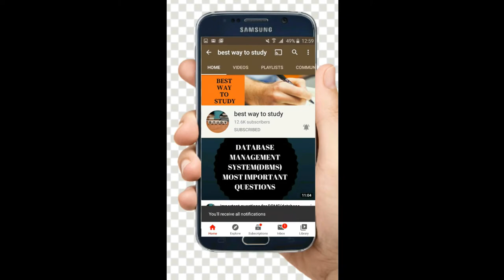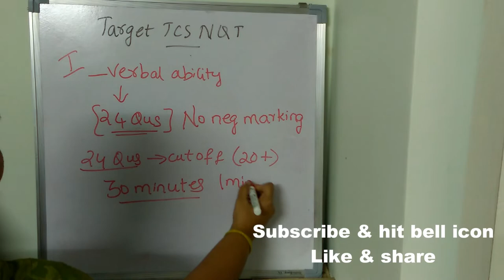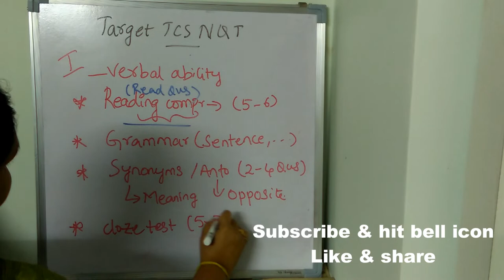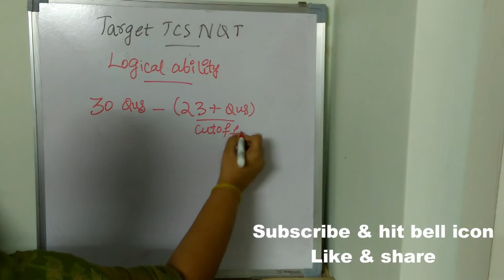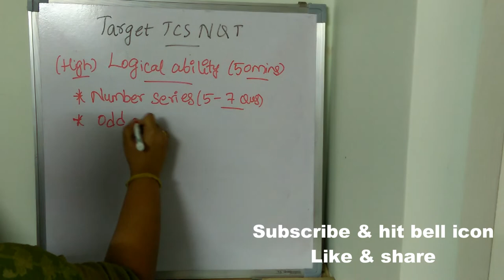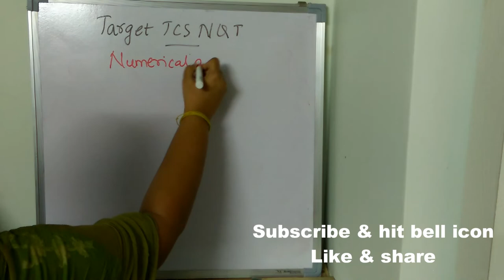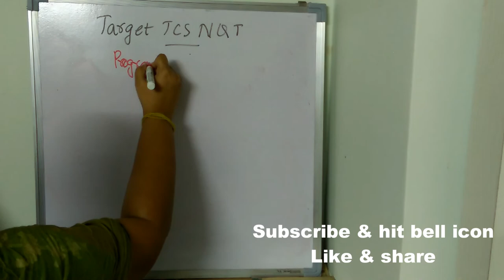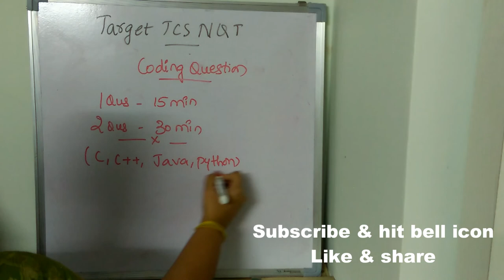CRACK TCS NQT 2021 WITH JUST THESE TOPICS || MOST IMPORTANT TOPICS FOR TCS NQT & CUTOFF MARKS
Important Topics Section wise:

TCS NQT Verbal Ability Topics

    Synonyms
    Antonyms
    Prepositions
    Sentence Completion
    Active and Passive Voice
    Spelling Test
    Spotting Errors
    Passage Completion
    Sentence Arrangement
    Idioms and Phrases
    Sentence Improvement
    Error Correction

TCS NQT Reasoning Ability Topics

    Number Series – Missing Number Single, Missing Number Analogy
    Data Sufficiency – Rank Based Logic, Ages
    Blood Relations
    Coding-Decoding
    Ages
    Odd Man Out – Numbers, Logical
    Seating Arrangement (Easy)
    Seating Arrangement (Complex)
    Analogy
    Mathematical Operational Arrangement
    Symbols and Notations

TCS NQT Numerical Ability Topics

    Arrangements and Series
    P&C
    Number System, LCM & HCF
    Percentages
    Allegations and Mixtures
    Probability
    Ratios, Proportion, and Averages
    Reasoning
    Geometry
    Divisibility
    Profit and Loss
    Ages
    Clocks & Calendar
    Series and Progressions
    Equations
    Averages
    Area, Shapes & Perimeter
    Numbers & Decimal Fractions

TCS NQT Programming Logic Topics

    Data Types
    Input-Output (based on C)
    Functions and Scope
    Variables and Registers
    Command Line Programming
    Pointers
    Inbuilt Libraries (based on C)
    Call by value/reference
    Iteration
    Recursion